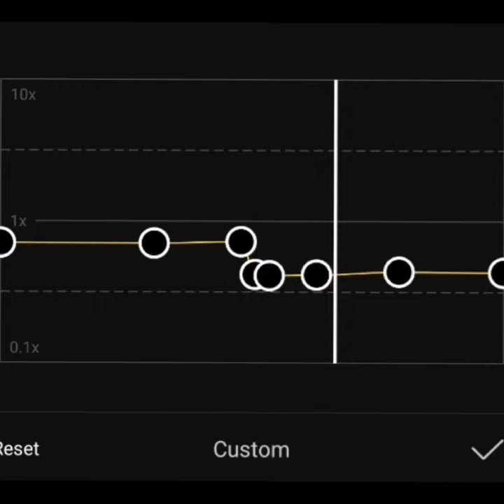Dissappear in space edit audio